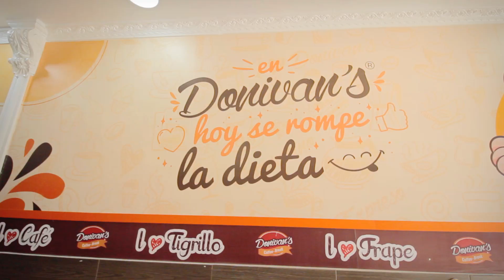¿El MEJOR TIGRILLO de Machala | Donivan's | El Tío Mau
Hoy fui a desayunar a Donivan's  una cafetería en Machala,  ¿será tan bueno el tigrillo? ¡lo averiguaremos!